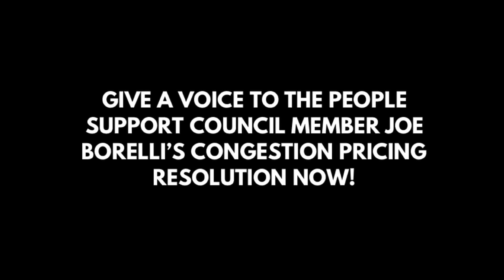Committee on economic development & land use 6/29/2023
TLC Driver Advocate Raul Rivera gives his testimony on congestion pricing.